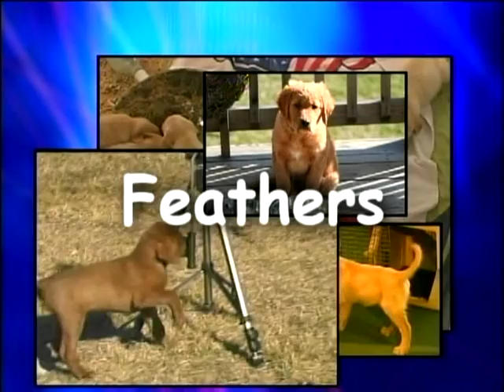Introduction to Feathers with Evan Graham